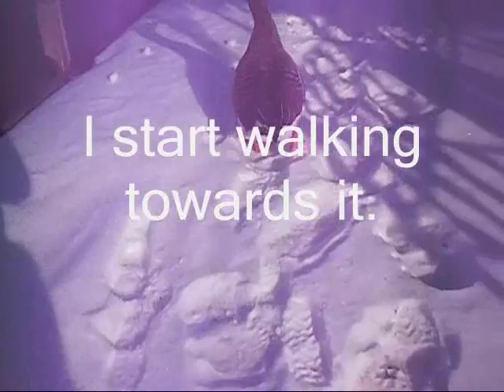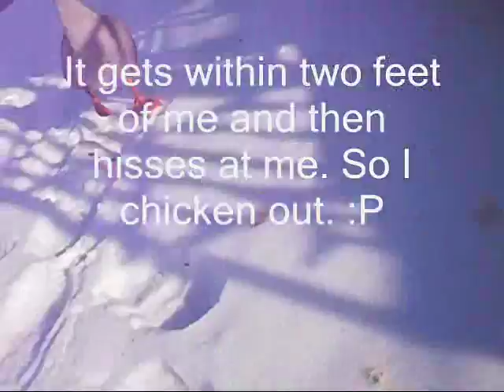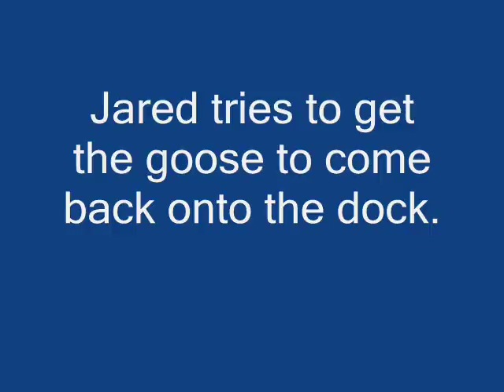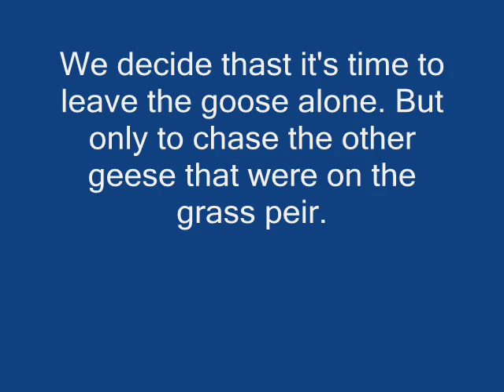Wild Goose Chase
Me and my neighbor attempting to hand feed a Snow Goose. Then he chases other geese.